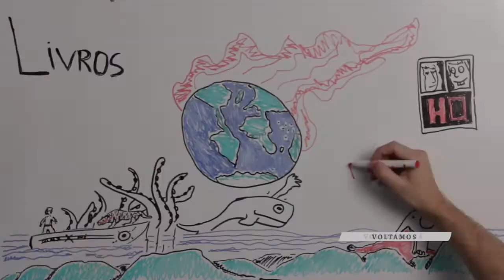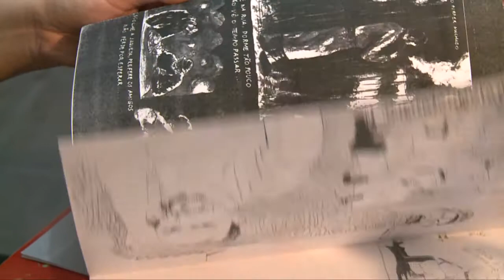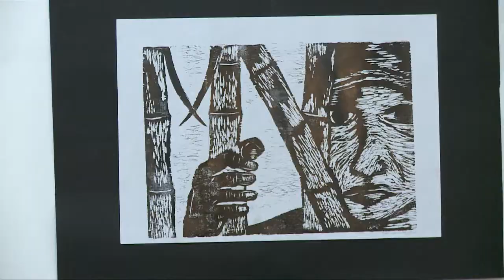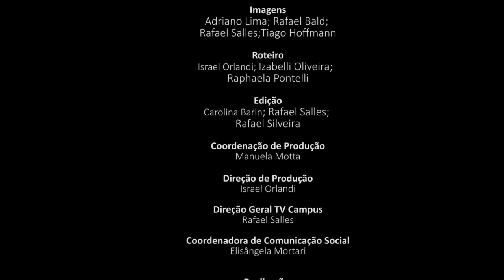Universo da Leitura - Ep.3 - Bloco 3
Terceiro bloco do Universo da Leitura sobre editoras.

Entrevista com um dos editores da Cabeça Nefasta e com o escritor Odemir Tex Jr., que publicou a primeira cartoneira no estado.

O terceiro bloco também possui os links para o acesso ao conteúdo extra.